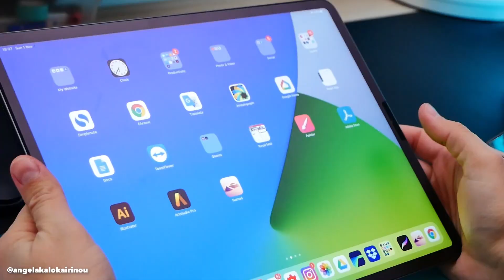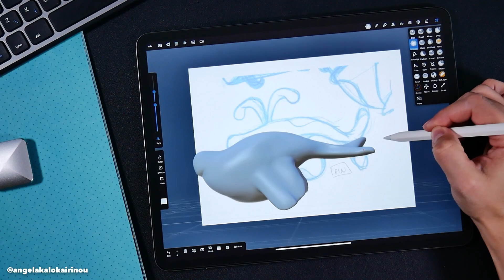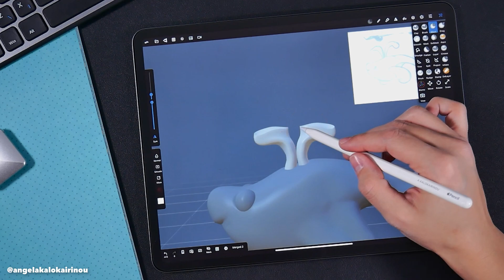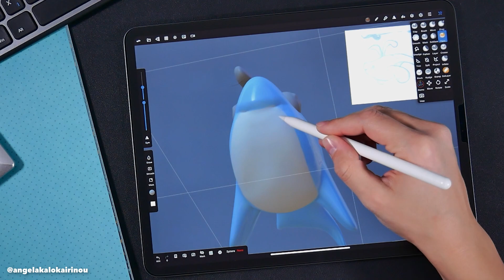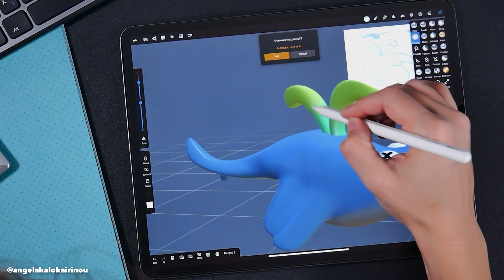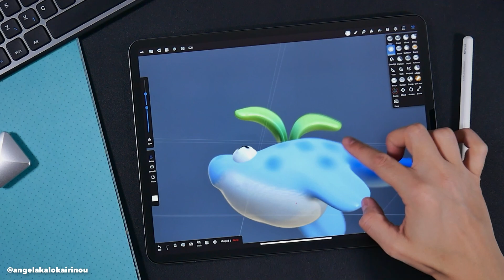Sculpting with Nomad Sculpt App on iPad Pro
ETSY SHOP

▪️ Nomad Sculpt